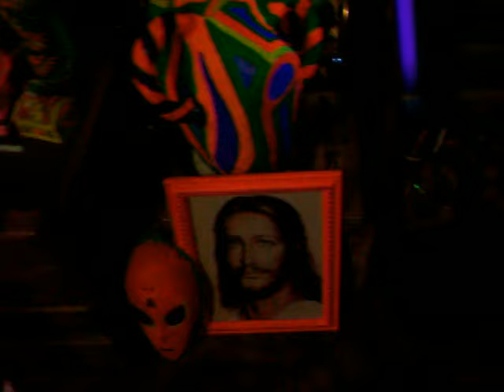Video of Room in: A Final Cocoon: Dying at Home NY Times article by JOYCE WADLER.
A Final Cocoon: Dying at Home NY Times article by  JOYCE WADLER. THERE is some confusion about the cause of the liver disease that has given Fred Kress a short time to live. The 46-year-old handyman and house painter, who lives outside of Baltimore, had had hepatitis C, which causes liver damage, for several years. He didn't wear the right mask when he was painting houses, and when he did his craft projects, making alien masks out of fiberglass resin, he worked in a small, windowless room, ignoring all the warning labels on the supplies he used.
"It said 'will' — not 'can' — cause liver and kidney damage," Freddy said. "My liver was completely fried."
Even before he became sick, however, his life was no bed of roses. He had had a 20-year love-hate relationship with a girlfriend and was living, at the time of his diagnosis, with his widowed mother. His 17-year-old daughter, Carrie, has Rett syndrome, an autism like disease that has left her unable to speak. And the day last February when his doctors told him he had no more than a year to live his girlfriend and his best friend hooked up.
"That's been rougher than knowing I am going to die," Mr. Kress said. "And then, for some reason, I picked up a paintbrush. I got that paintbrush in my hand, I don't think about any of that." Freddy stepped up his work on the masks. He covered the walls of his room in fluorescent paint, illuminating it with black light that made the colors come alive, and bought 30 mannequin heads for $3 each, painting them fluorescent colors as well. "I love it," he said. "Whatever I happen to paint that night, I'll sit there and kind of stare at it and eventually fall asleep. Anything beats crying myself to sleep."  Created by Alien enthusiast, Fred Kress.  See lots of hand crafted masks and a lot more of the creative decor.  Looks cool with black lights since most everything is flourescent. There's a short video featuring a talking head and spinning lights.  Lots to see!  Sadly, Freddy passed away on Sunday, January 23, 2011.